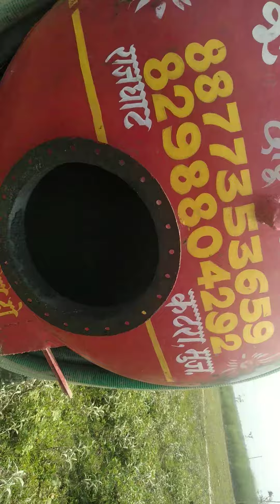सौचालय टंकी सफाई के लिए संपर्क करें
बिहारी तक चल जा सकता है